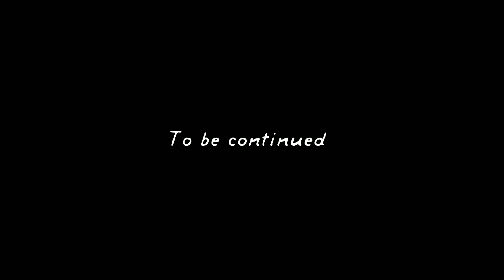Rando cyclo des 6 Bonniers à Willems 16 juin 2019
Organisé par le Amis Cyclos Willems.
90km